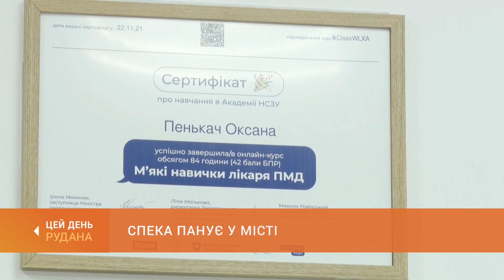Спека панує у місті: синоптики не обіцяють похолодання і на початку липня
Спекотний сезон повертається. Криворіжці рятуються від спеки, хто та чим може. Наші журналісти поцікавились щодо протиспекотних методів у криворіжців та сімейних лікарів.